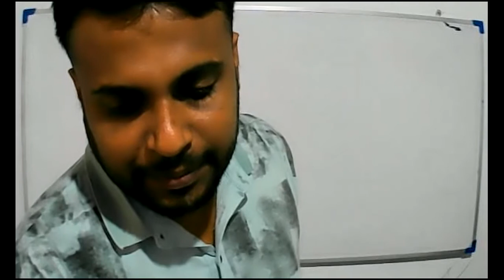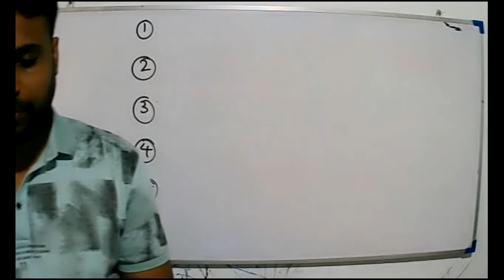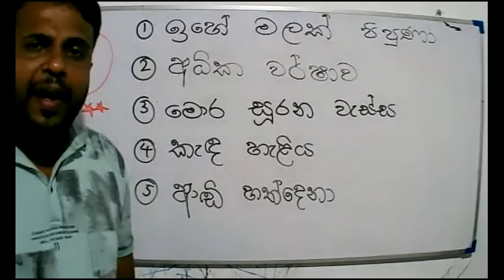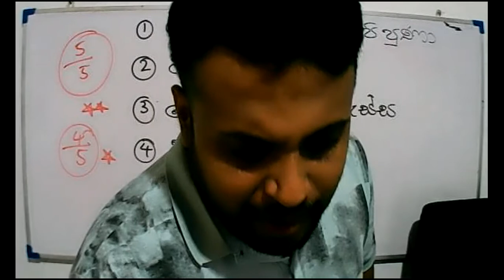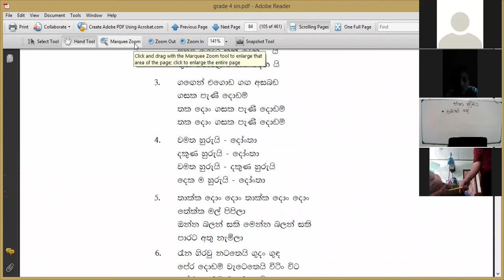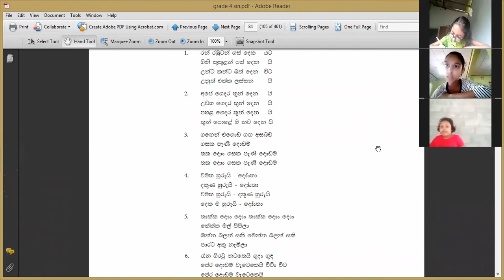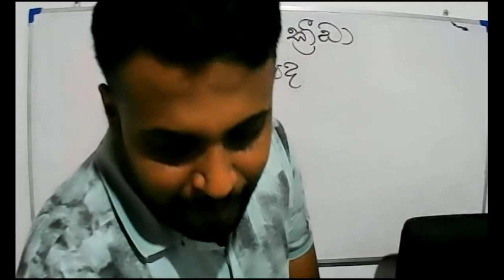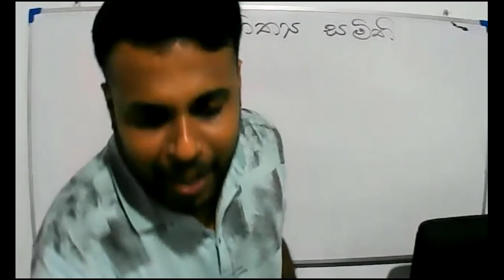2021- 07- 10- Grade 4 - Sinhala